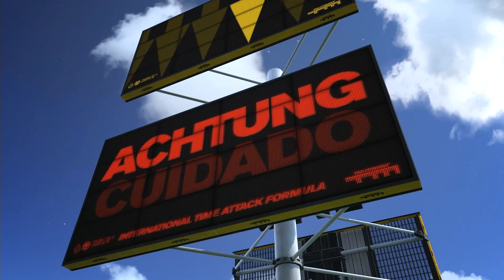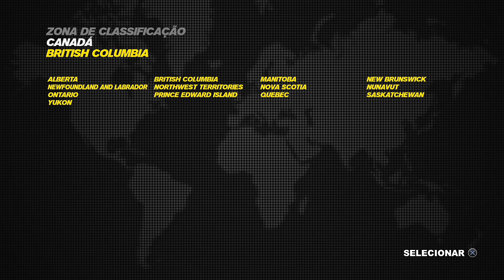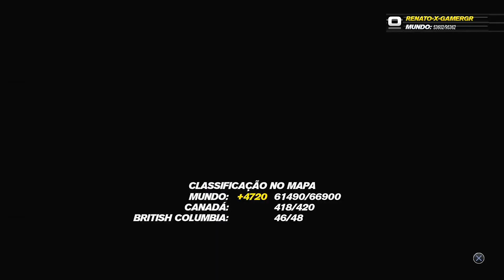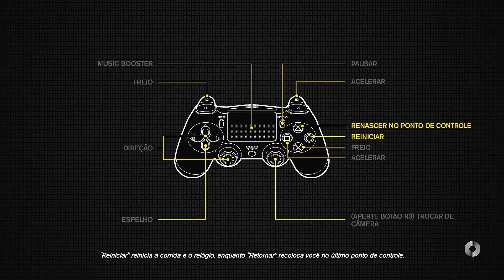TrackMania Turbo - Testando a BETA (PS4)